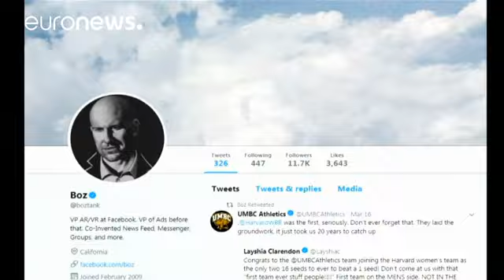Scandalo Facebook, parla la giornalista che ha sollevato il caso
Carol Cadwalladr spiega l'inchiesta su Cambridge Analitica…